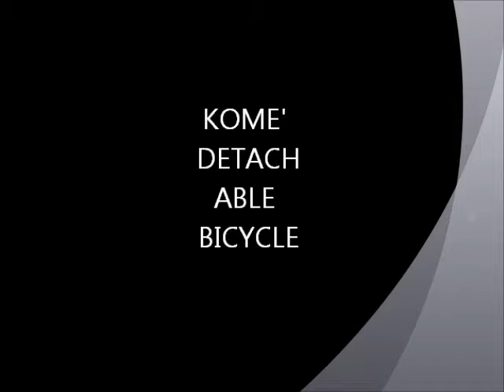KOME' CYCLE NAME AND MUSIC.wmv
PLEASE FOLKS WE NEED YOUR HELP I'M PERSONALLY ASKING YOU AND ALL YOUR FRIENDS TO VOTE FOR '" KOME' DETACHABLE BICYCLE '" THE VOTES WE RECEIVE WILL HELP OUR CHANCE TO GET OUR PRODUCT TO MARKET I THANK YOU ALL IN ADVANCE FOR YOUR HELP AND SUPPORT ... PLEASE CLICK ON THIS ] just as you see it here and cast your vote and vote often